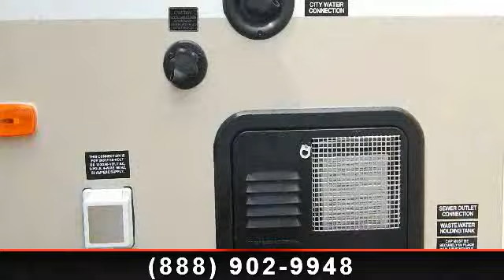2014 Keystone Sprinter - Southaven - Southaven, MS 38671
Traipse across the countryside this summer with all your favorite people and this 2013 Keystone Sprinter! Everyone will love your next trip in this Sprinter bunkhouse with room to sleep 10! The 311BHS bunkhouse travel trailer is great for a weekend trip, or an extended stay. You will enjoy preparing delicious meals in its kitchen, relaxing in the lush living space, and wake up refreshed each day! With a crisp white exterior, this 2013 Keystone travel trailer has it all! , 50 AMP electrical service plug\r\n\r\nAluminum Wheels\r\n\r\nOutdoor and More Kitchen\r\n\r\nElectric Awning, Dream Collection Mattress\r\n\r\nwire and brace for 2nd A/C, Upgraded 15,000 BTU air conditioner\r\n\r\n32\" LCD TV, \"Camping Made Easy\" Package\r\n\r\n Frame side manual override for the slide rooms\r\n Exterior speakers\r\n Electric awning\r\n Friction hinge entry door\r\n Toylok Security System\r\n Picnic Table in pass thru storage\r\n E-Z Lube axles\r\n Battery disconnect\r\n ...read more